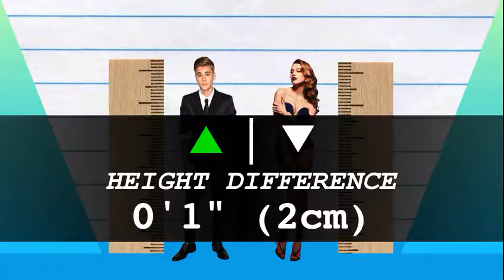How Much Taller? - Justin Bieber vs Amber Heard!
We compare Justin Bieber and Amber Heard in height, visually and with data, and reveal just how much the difference is between the pop-star and actress!